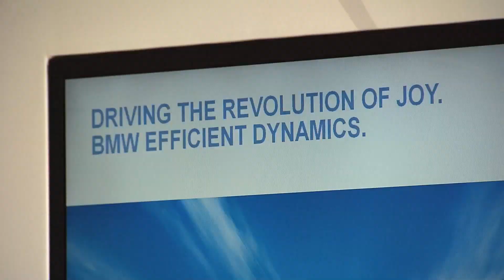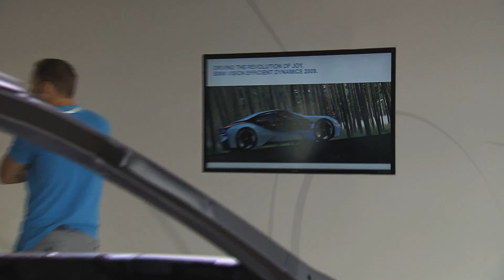BMW i8 Pre-Drive